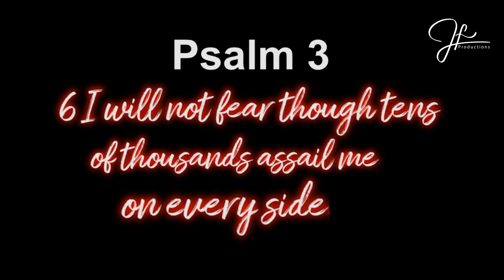Psalms 3 | Holy Bible | Audio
These short messages are to enhance the spiritual growth of the Christians